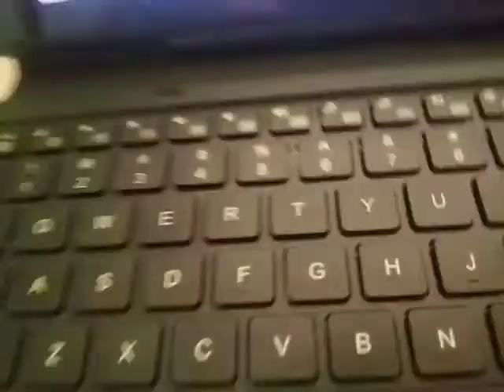Sad movie 😭😭😭😭 if u want to watch {the last guest}